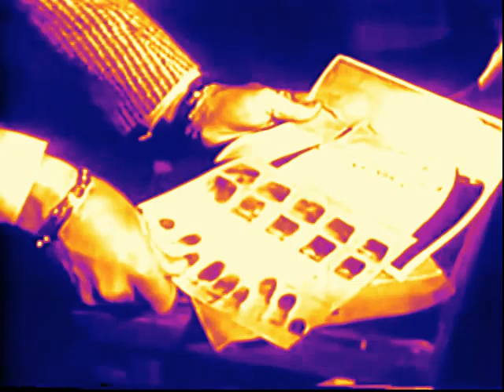Dragnet In Thermal Color - The Big Trunk - 1 / 2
Vintage Police Drama